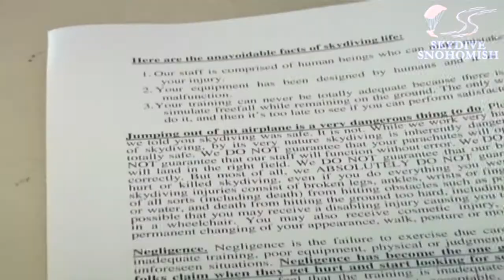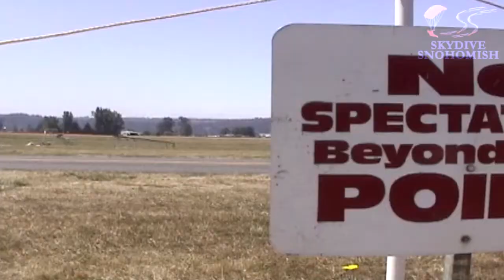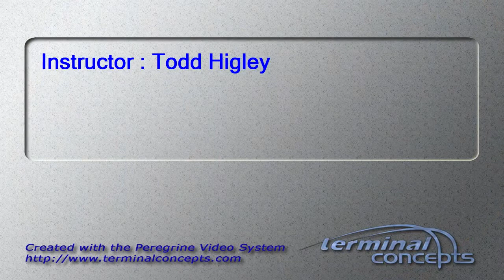Jesse Rodriguez's Tandem skydive!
Jesse Rodriguez's tandem skydive on Thursday, July 19, 2012 with Todd Higley.